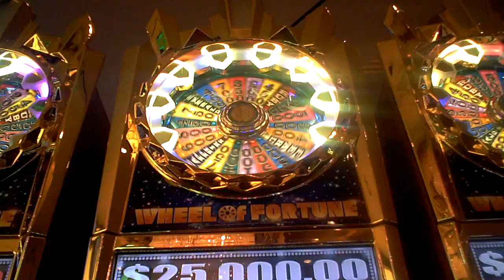Wheel of Fortune slot bonus win at Parx Casino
This is a slot bonus win on WOF Wheel of Fortune at Parx Casino. Not a real big win considering the bet but for you WoF lovers here it is. :)